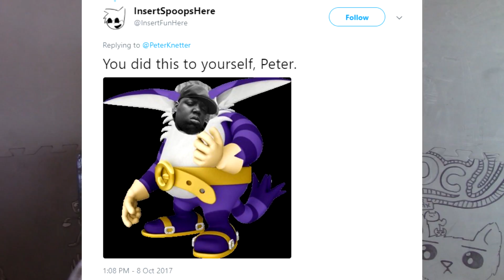Pumpkin Hill &KNUCKLES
This is my response to the Ricegum drama. Like for free ricegum